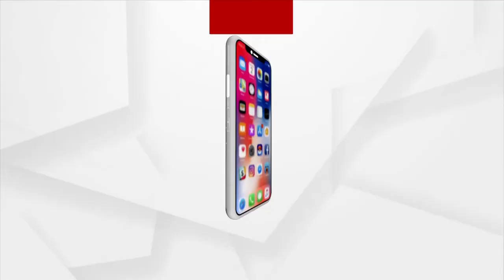Amit Shah Addresses Public Rally in Patiala